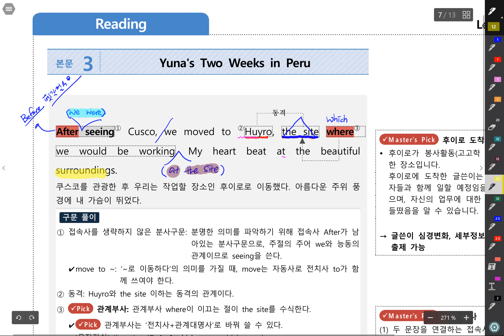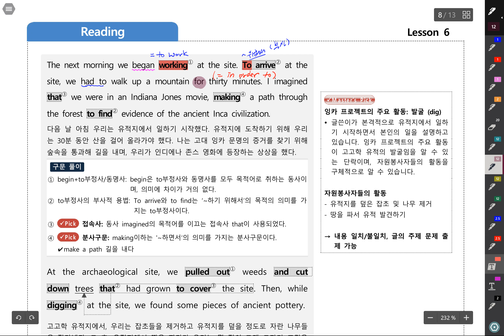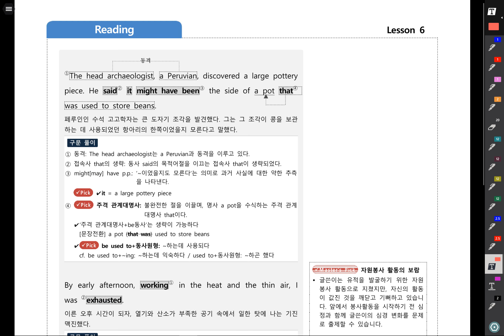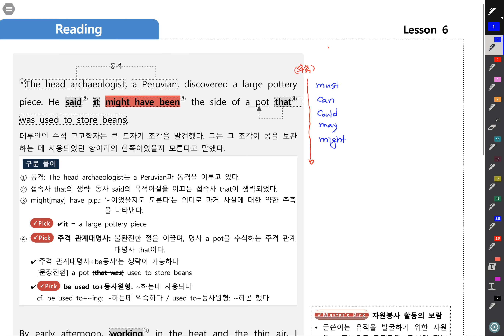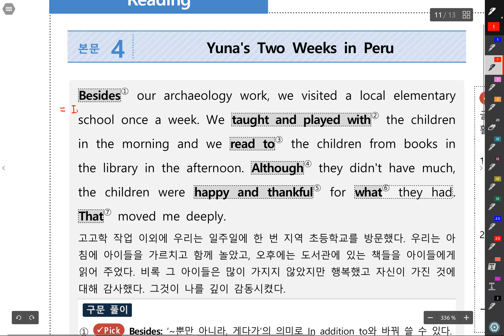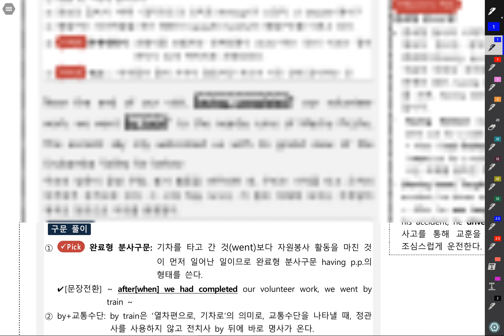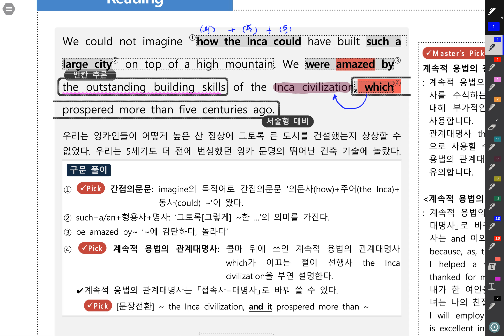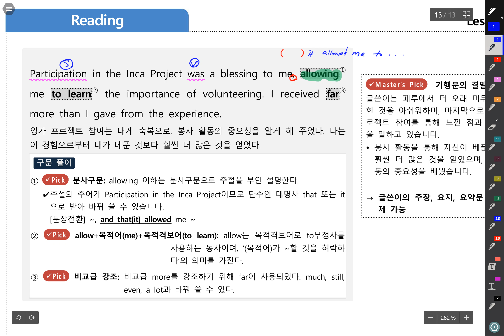영어고1 시사박6과 본문3 4